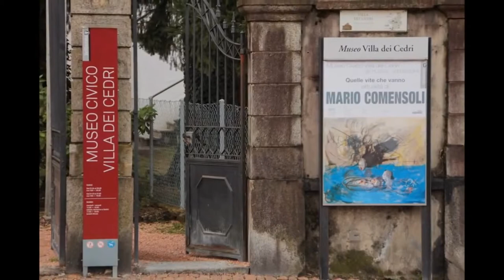Mario Comensoli: quelle vite che vanno (con commento in italiano)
La mostra: "Quelle vite che vanno. Attualità di Mario Comensoli" tenutasi presso Villa dei Cedri a Bellinzona (30 novembre 2013 —  23 febbraio 2014) ha riunito una sessantina di capolavori emblematici di proprietà della Fondazione Mario e Hélène Comensoli e provenienti da collezioni private svizzere.

Testo e lettura: Mario Barino
Montaggio: Gioele Di Stefano
Sonorizzazione: Michele Vassalli
Fotografie: Vito Robbiani